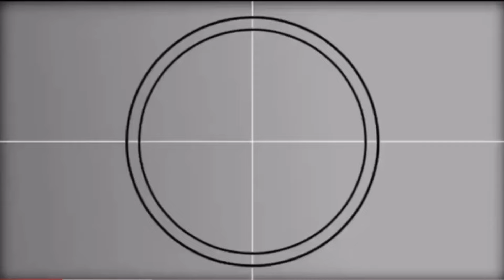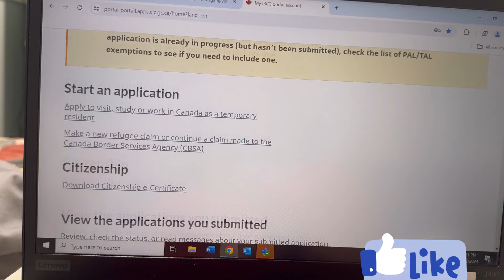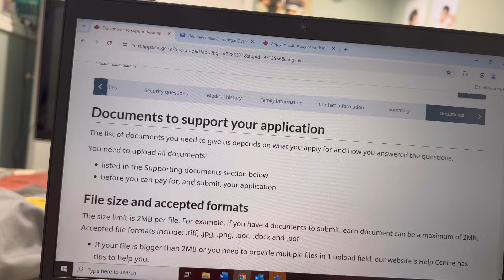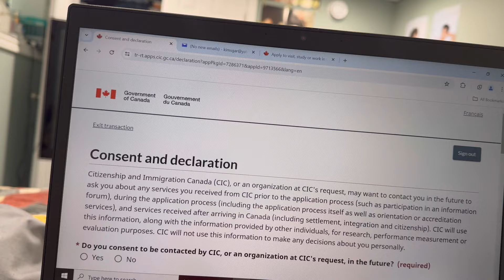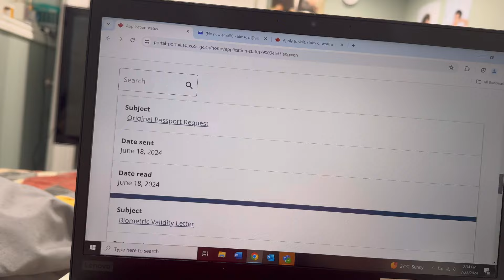Vlog 136: Do It Yourself - DIY Parents Visit Visa| Approved Less Than A Month| Yobmik Me Smile Vlogs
Vlog 136: Do It Yourself - DIY Parents Visitors Visa| Less Than A Month| Yobmik Me Smile Vlogs

It's my first vlog in 2024. I've been on reels lately, but this time I will try to make one vlog per month🤞

My schedule is not scheduling..charess
I'm always lazy with editing, so please bear with me 🥹 But no worries, I have lots of videos to share this year, I think 😅

Anyway, enjoy my first vlog this year. It's all about my parents' visit visa application.
Why didn't I apply for a Super Visa? Was it approved once? What are the steps? How much? Timeline? and more!!!

FB Page : Yobmik Me Smile Vlogs